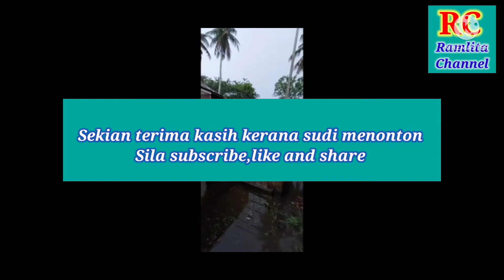Kelebihan air perigi atau sumur @ Ramlita Channel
kelebihan air perigi atau sumur yang kini telah tidak digunakan lagi akibat adanya bekalan air takungan @ Ramlita Channel